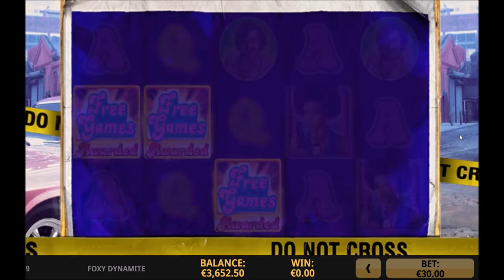Machine à sous : FOXY DYNAMITE 🧨💥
Partie de jeux de machine à sous de casinos en ligne

- Jeu de casino +18 ; Attention : Jeu Aléatoire ! Jouer comporte des risques : isolement, addiction, endettement... Sachez jouer modérément, et ne jamais jouer ce que l'on ne peut se permettre de perdre... Sur le long terme, le casino aura toujours l'avantage sur les joueurs...

Machines à sous d'entrainement avec de divers TRJ comme court, moyen et long terme TRJ